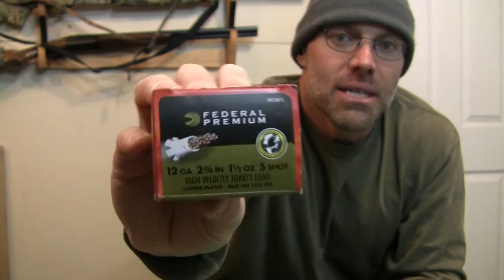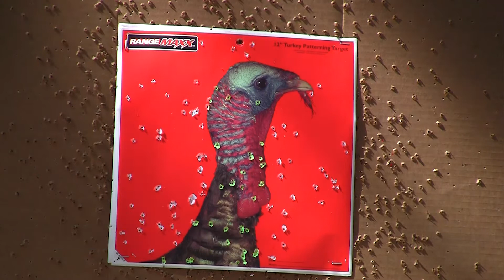Federal Premium Grand Slam Turkey Load 12 Gauge Test and Review - RGO Ep 72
Federal Premium Grand Slam Turkey Load 12 Gauge Test and Review

Here we test Federal's new Flitecontrol Flex wad against its predecessor in an old vs. new comparison. Though extremely close in some cases, overall I think the new version takes the prize.

Below there are some links to some of the items from the video. The intent for that commission is to purchase gear, review it, and then give it away to a subscriber.

The ammo from Cabela's

Primos Tight Wad Chokes:
from Cabelas
Cabela's Canada

Primos Tight Wad for Beretta/Benelli